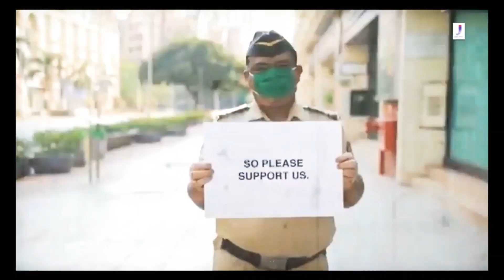Muskurayenga india tribute to all social works. Jjust music and Cape of Goods films.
Ft. Shraddha Vinjun Choreography healthybhicoolbhi indiandance home childrenswithparents muskuraengaindia bharat desh learning online at home